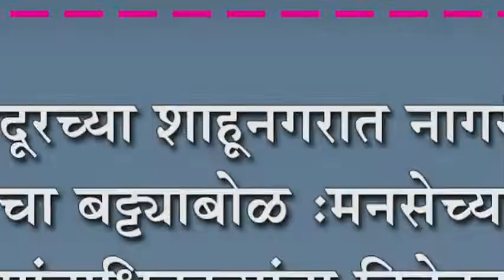चंदूरच्या शाहूनगरात नागरी सुविधांचा बट्ट्याबोळ :मनसेच्यावतीने प्रांताधिका-यांना निवेदन